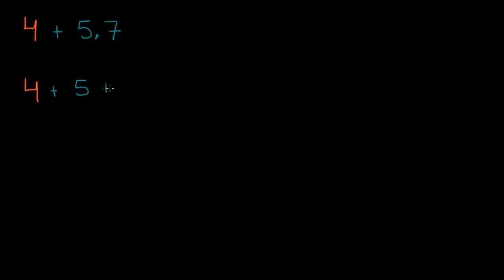Ondalık Sayıları Birler ve Onda Birler Basamağını Kullanarak Toplama (Matematik)(Aritmetik)